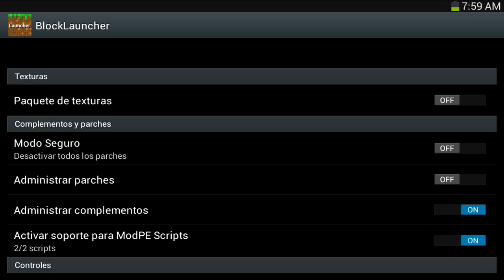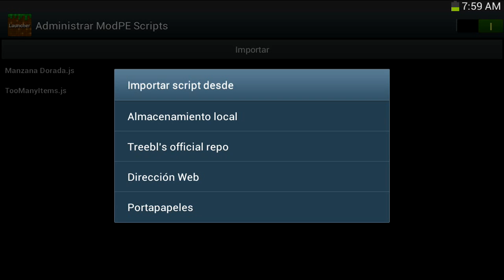¡MANZANA DORADA & ENCANTADA ! (IGUAL A PC) MODS PARA MINECRAFT PE 0.15.2 [Android Fast]